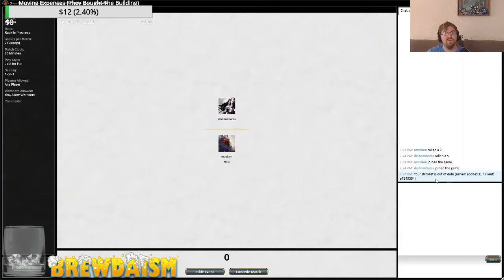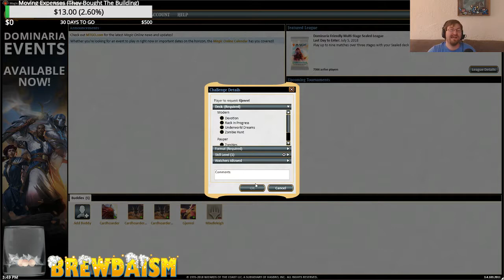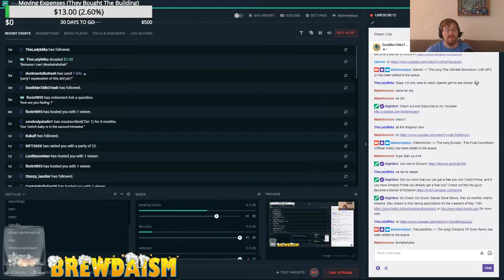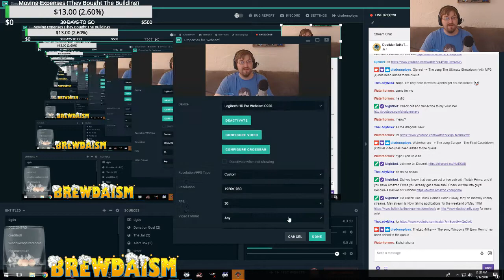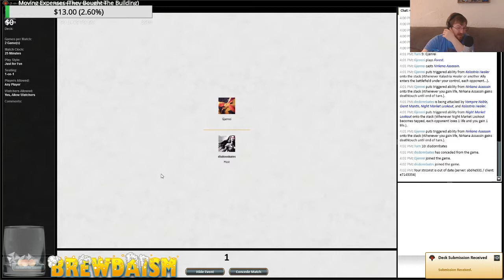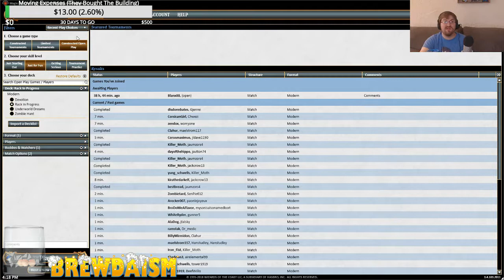More Vs Gjenrei | Disdonn Plays Magic the Gathering Online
Another match vs my friend Gjenrei, as well as a short match vs another person where I drop a single discard spell and they concede EVERYTHING (all over a blackmail? Really?) And then I am hunting for my zombies vs my buddy Gjenrei.